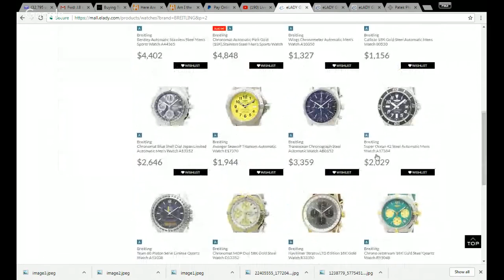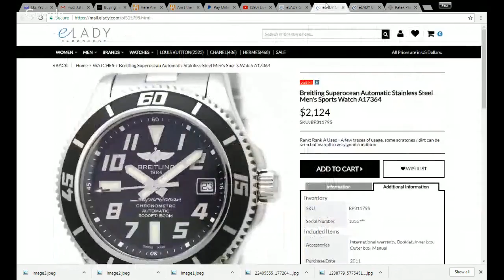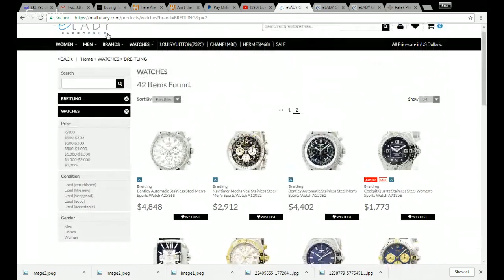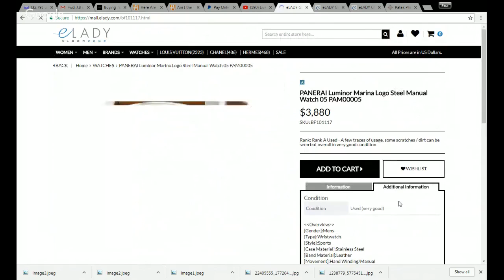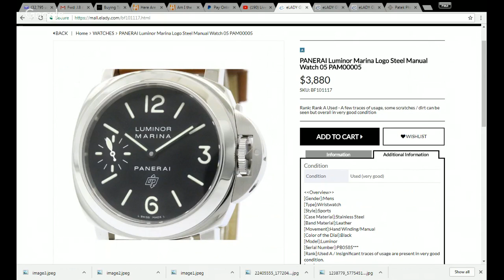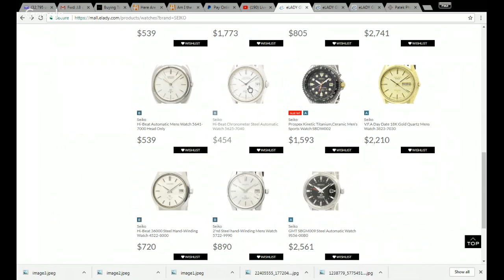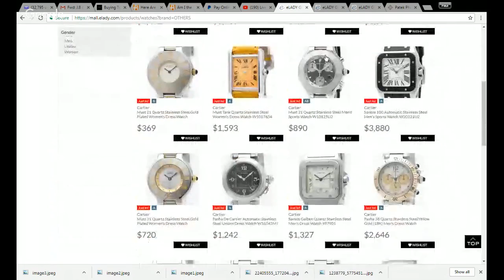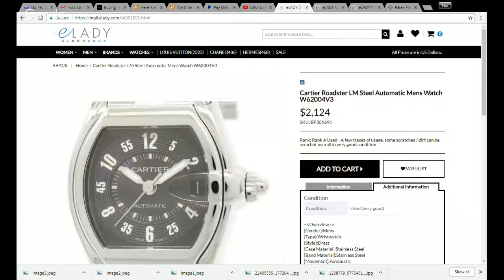I AM CRAVING A WRIST WATCH - I want to get a diver!!!!